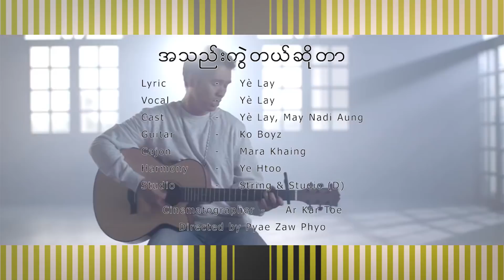MC အနုပညာ နေ့စဉ် သတင်း - မေလ ( ၆ ) ရက်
၂၀၁၈ ခုနှစ် မေလ ( ၆ ) ရက်နေ့ အတွက် Myanmar Celebrity အနုပညာ နေ့စဉ်သတင်း...

1. သရုပ်ဆောင် စိုးရန်အောင် နှင့် သက်သခင် တို့ရဲ့ စုလျားရစ်ပတ် မင်္ဂလာလက်ထပ်ပွဲ
2. ဒါရိုက်တာ ထူးပိုင်ဇော်ဦး နဲ့ ဇာတ်ကားရိုက်မယ့် ဖွေးဖွေး
3. We Love Fan တွေ ရဲ့ Suprise လုပ်တာကို ခံလိုက်ရတဲ့ မေတိုးခိုင်
4. ဇာတ်ကားမရိုက်ရတော့တာကြောင့် ရေသန်ဗူး လိုက်ပို့နေရတဲ့ မင်းစိန်
5. မေလ (၉) ရက်နေ့မှာ ထွက်ရှိမယ့် ရဲလေး ရဲ့ “အသည်းကွဲနေတယ်” သီချင်း Teaser